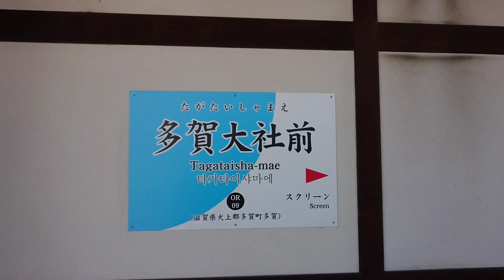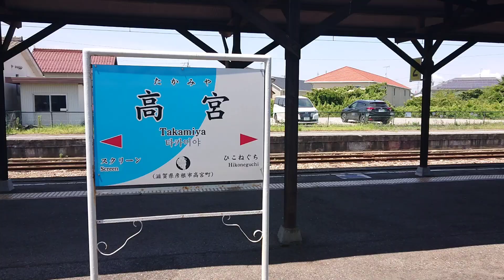【近江鉄道】多賀線フル車窓 多賀大社前～高宮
2024/8/9

近江鉄道 多賀線
多賀大社駅 11:27始発
普通 高宮行き

2両編成1号車 左側車窓

00:00  駅風景
01:01  多賀大社前
04:45  スクリーン
06:53  高宮